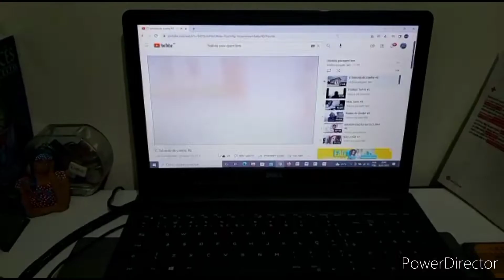Faça como meu amigo Rodrigo Santos do Canal da Gratidão.